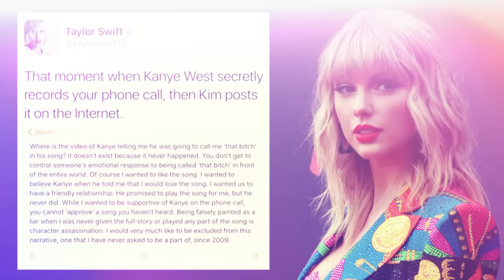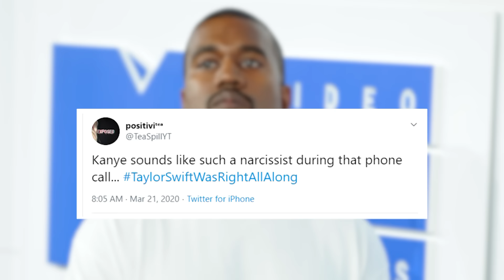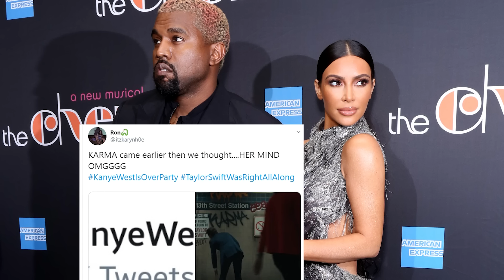How Kim & Kanye Were Exposed for Lying About the Taylor Swift Lyric Call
That infamous phone call between Kanye West and Taylor Swift was just leaked in it’s entirety and turns out Taylor was telling the truth.

Okay SO remember that edited snippet of a private phone conversation between Kanye and Taylor that Kim Kardashian leaked in order prove Taylor was a liar? And then the world immediately turned on Taylor and she disappeared for a year to get away from the hate?
Well, turns out that snippet was taken out of context and Taylor was, in fact, not a liar at all.

As we all remember, back when Kanye first released his track ‘Famous,’ it was shortly after him and Taylor Swift had made amends. But the moment that song was released and Taylor heard the lyrics, she was not happy. She made it clear on social media that she did not approve of the song and was very disappointed.

The song literally says Kanye made Taylor famous, while referring to her as a “btch,” but of course because there’s a line where he addresses her by name, everyone thought that was what made Taylor upset.
Which in case you somehow forgot, the lyric was, “I feel like me and Taylor might still have sx.”

Well, after Taylor publically shared her disapproval of the song, as we all remember, Kim Kardashian took it upon herself to leak the illegally recorded edited SNIPPET of a phone call between Kanye and Taylor, where they talked about the song. And in Kim’s snippet, it shows Taylor approving of the line about her and Kanye having sx.
Kim then called her a snake and basically got the entire internet to turn on Taylor.

Taylor did eventually respond via social media, revealing that she did not okay being called “That btch.” And also said she had never heard the song, even though Kanye promised to play it for her but never did. She only approved that one line.

That response still didn’t sit well with the internet, and people continued to call her a liar and say she was just playing victim and trying to save herself after being exposed.

Well, just like Taylor sang about in her song ‘Look what you made me do,’ karma did come back for Kanye and Kim. Because that full unedited phone call got leaked and proved that Taylor wasn’t lying at all.

So in the 20 minute long clip, we hear Kanye first telling Taylor about how he wants her to be the one to tweet out his upcoming song and that’s why he’s calling in the first place. He tells her that he wants her to be the one to do it because there’s a very controversial line about her in it.

In the recording, Taylor seems hesitant and asks if it’s going to be mean? But eventually he reveals the line, “I feel like Taylor Swift might owe me sx”
And Taylor just laughs and says that’s not mean and shares what her worries were when he started building up how controversial it was.

Yes. That is Taylor Swift explicitly telling Kanye she didn’t want it to be mean, and used being called “that stupid dumb btch” as an example of that. So I’m guessing even just being called “that btch” wasn’t something Taylor would’ve been particularly fond of. On top of that, she made it clear that she didn’t want it to be mean and sounded so relieved when she thought it wasn’t going to be.

Now, obviously there’s more to the conversation that you can totally check out online for your listening pleasure, but let’s get to some twitter reactions to this monumental day.

First of all, both “Kanye West is Over Party” and “Taylor Told The Truth” were trending on Twitter.

One user wrote, QUOTE “Kim Kardashian when her manager tells her to open twitter “ with this video.

Another user wrote “Kanye sounds like such a narcissist during that phone call...”

Others reminded everyone of the horrible music video Kanye put out with the song that featured a bunch of wax figures of celebrities, including Taylor, completely naked in a bed with him.

And lastly, I want to mention this tweet as a reminder that manifestation is real, with QUOTE “KARMA came earlier then we thought. HER MIND OMGGGG”

I mean… am I wrong?

What a crazy day. But what do you guys think? Are you shocked that the full phone call was finally leaked? And do you think kim or kanye will respond? Let me know down in the comments.